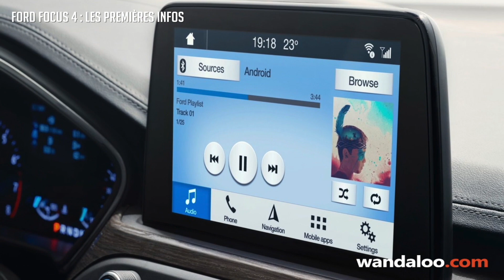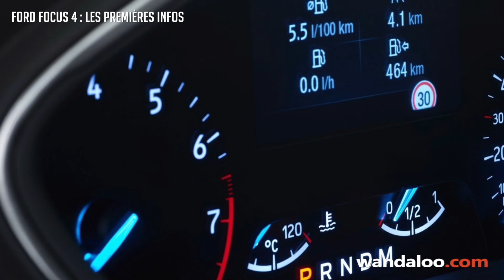FORD Focus 2019 : les premières infos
La FORD Focus fête ses 20 ans de fort belle manière. Et pour cette occasion, le best-seller s’offre une nouvelle et quatrième génération !

FORD a totalement revu sa compacte avec des traits plus marqués et des dimensions en hausse.  L’empattement s’allonge de 5 cm ce qui profite à l’espace intérieur et au volume du coffre qui gagne 25 litres pour atteindre les 341 litres.

La nouvelle Focus a fait de gros progrès en termes de technologies. Elle profite désormais du système multimédia SYNC 3 avec écran tactile 8 pouces et d’un chargeur pour smartphones par induction.

Beaucoup d'aides à la conduite sont de la partie à l'image de l'affichage tête-haute, le régulateur de vitesse adaptatif, l'aide au stationnement, la reconnaissance des panneaux de vitesse et le système de maintien de voie. Et pour la première fois, la Focus dispose de l’amortissement adaptatif.

Au chapitre mécanique : on retrouve, en essence, le fameux 3 cylindres 1.0 litre Ecoboost décliné en trois niveaux de puissance, 85, 100 et 125 ch mais aussi un nouveau 1.5 litre de 150 et 182 ch. En diesel, FORD mise toujours sur le 1.5 litres avec le 2 litres EcoBlue avec des puissances de 95, 120 et 150 ch. Belle surprise : une nouvelle boîte de vitesses automatique à 8 rapports fait son apparition !

Disponible en 5 portes, en break mais aussi dans une version crossover baptisée Active, la nouvelle FORD Focus sera lancée en Europe dès le mois de  septembre prochain à des tarifs qui débutent à 19.550 €uros.